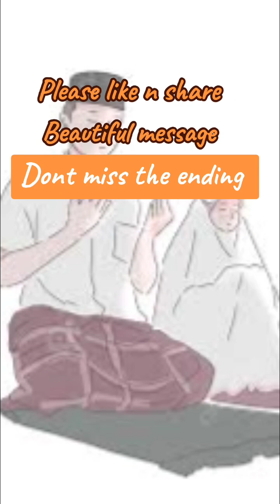Real story, and only God can fill the heart for love❤️